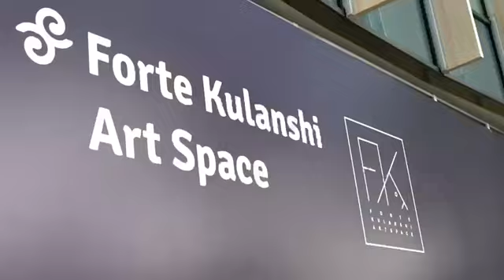Галерея Куланши. Выставка Qazaq Content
Contemporary Art Center
Astana, Kazakhstan